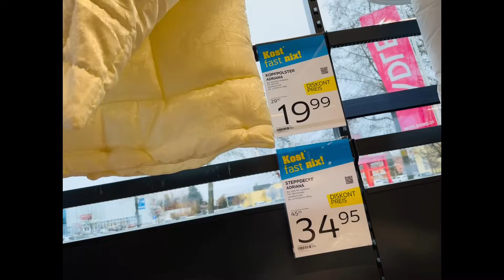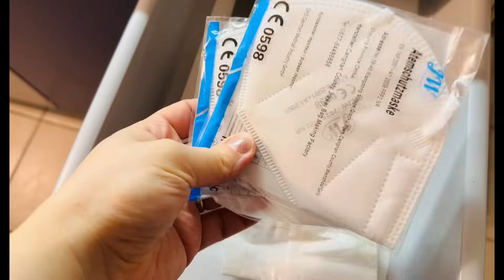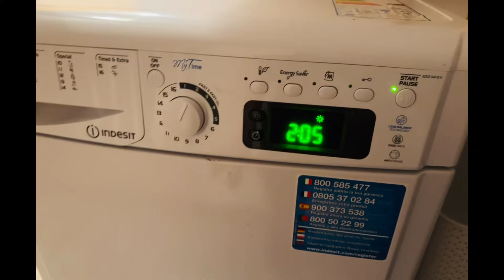Նոր տուն նոր անելիքներ🤷🏻‍♀️Գնումներ մաքրություն🤦🏻‍♀️Ինչպես ենք հարմարվում😊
Նոր տան հետ կապված բոլոր տեսանյութերը «Նոր տուն» փլեյլիստում (ալբոմում) են։